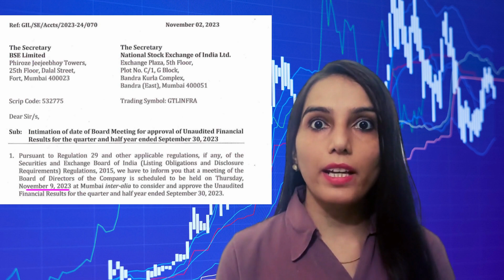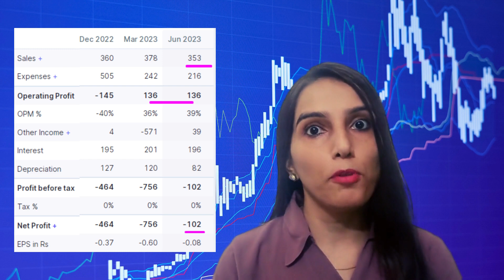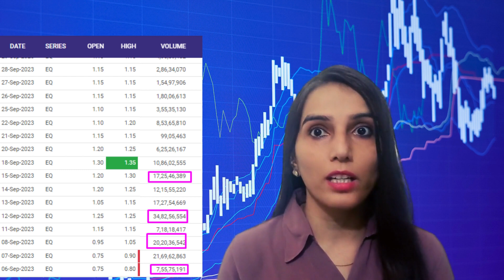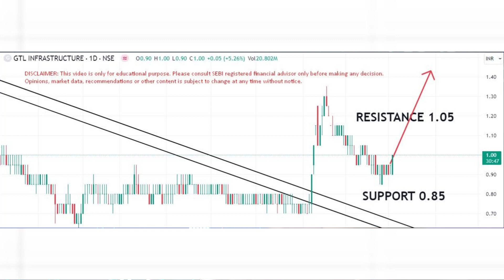GTL infra 3 big news | GTL infra share news today | GTL infrastructure share price target | stocks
Hello everyone,

I am CS Ritu. This video is about GTL Infra share latest news today. I hope you like this video.

CS Ritu